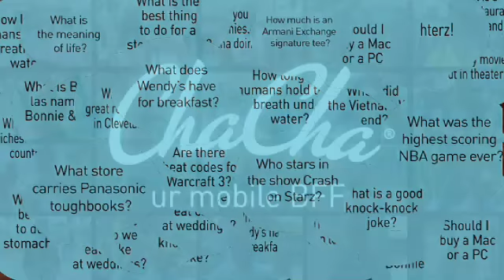2010 - ChaCha - Your Mobile BFF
Ask any question - anything.
Anytime, anywhere, on the go from your mobile device, online, Facebook, or Twitter.